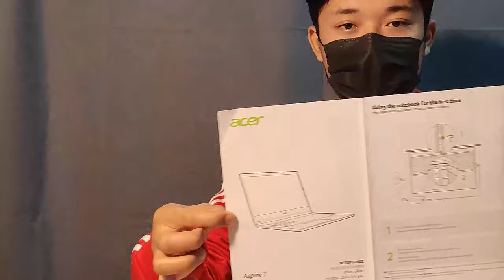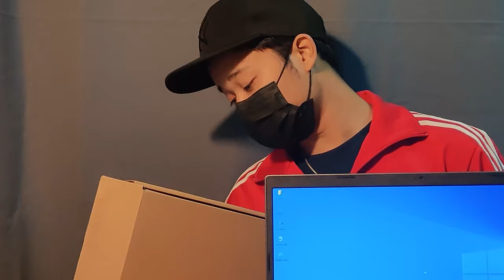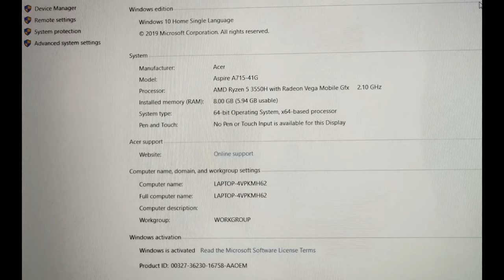UNBOXING ACER ASPIRE 7 WITH KEYBOARD & MOUSE